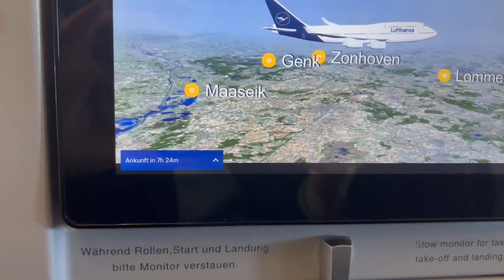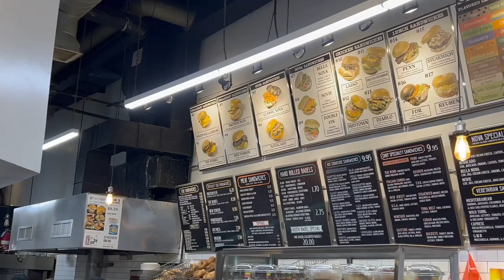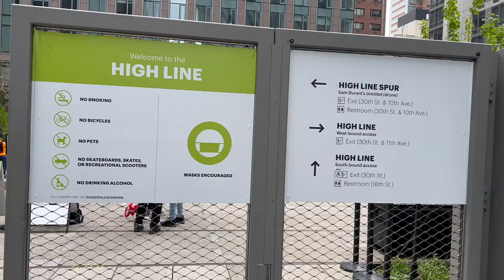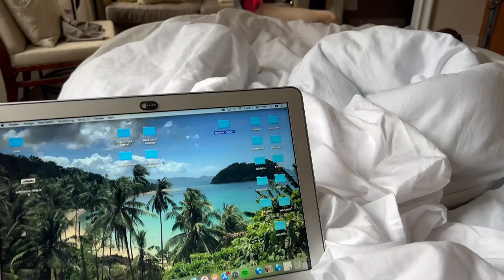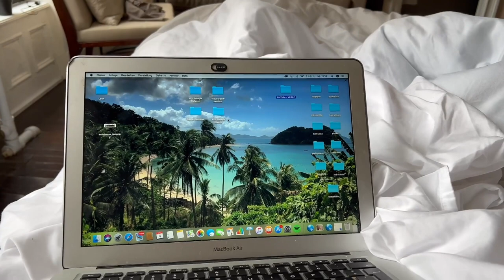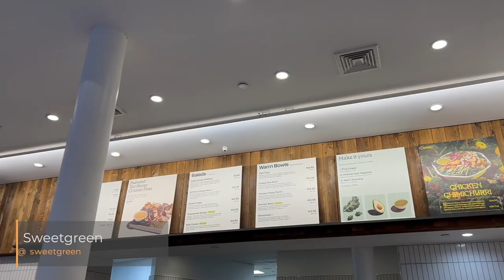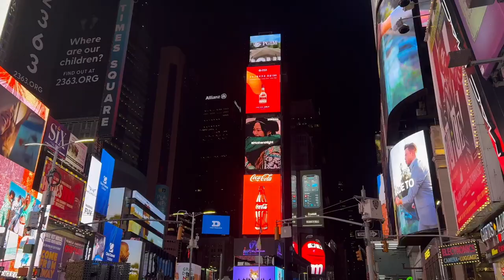Trauriger Abschied & 1. Mal in New York (Roomtour) | Lina Düren - VLOG #1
Endlich ist es onlineee! Mein erstes YouTube Video 🤎 ich bin so gespannt wie es euch gefällt.
Ich muss sagen der Abschied in Deutschland ist mir echt nicht leicht gefallen, aber jetzt freue ich mich umso mehr auf die 3 Monate in Amerika & werde euch jeden Tag mitnehmen. Ich hoffe ihr seid ready für vlogs, ganz viele travel tipps, fashion, lifestyle und vieles mehr. ✨

Ich freue mich über jeden Like, Kommentar und Euer Feedback :)
Danke auch für den ganzen Support auf Instagram und Eure lieben Nachrichten!

♡ ABOUT ME:
Ich bin Lina, 21 Jahre alt und studiere in Köln. Aktuell befinde ich mich auf einer keinen Amerikareise und möchte Euch einfach auf diesem Kanal mit durch mein Leben nehmen. Auf meinem Kanal werdet ihr Themen aus den Bereichen Fashion, Lifestyle und Travel finden. Ich nehme Euch mit in meinen Alltag und teile Themen, die mich bewegen, am liebsten in VLOG's. 🎥

Ich freue mich auch immer über Verbesserungsvorschläge und über neue Videowünsche.